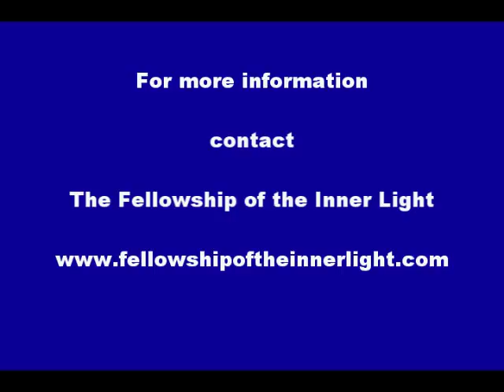Norma Edwards - Life After NDE (2019)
Upon awakening from a Near Death Experience four decades ago Norma Edwards embarked upon a truth seeking spiritual journey of transformation. She shares with us in this brief talk key moments in her life and how her understanding of life has changed.